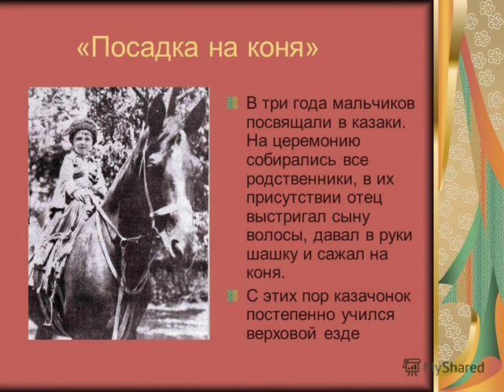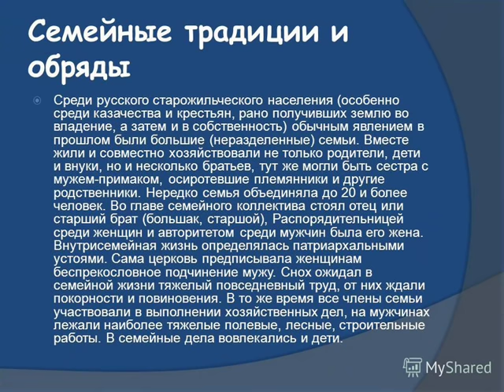Орловские рысаки !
Орловские рысаки - порода лошадей не имеющая аналогов, в жилах этих коней течет кровь самых ценных пород со всего мира.